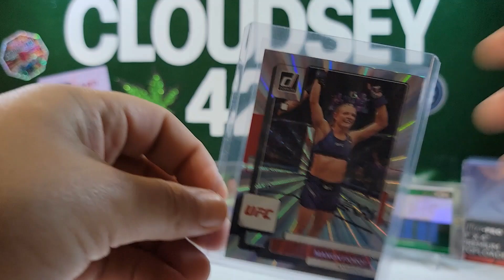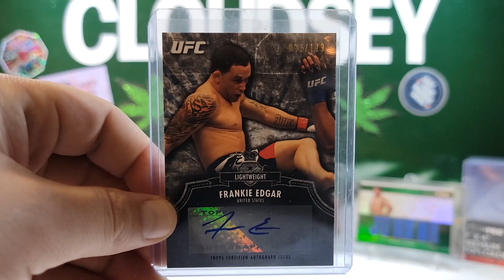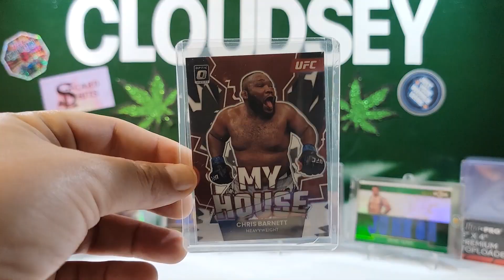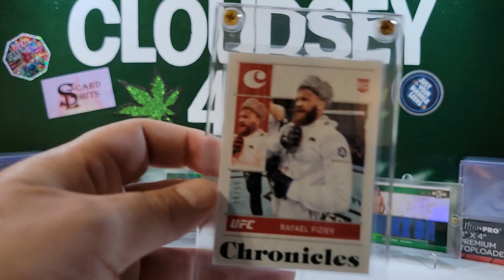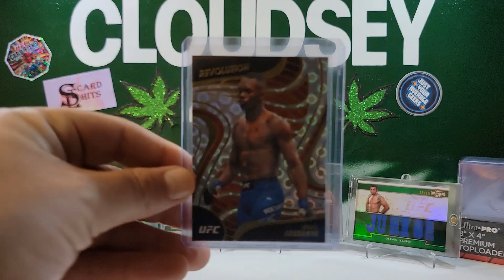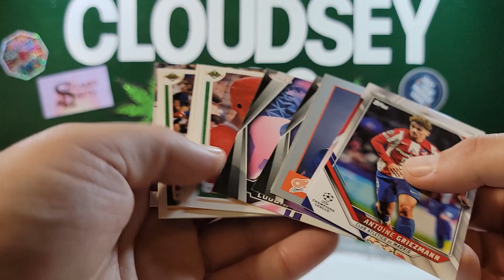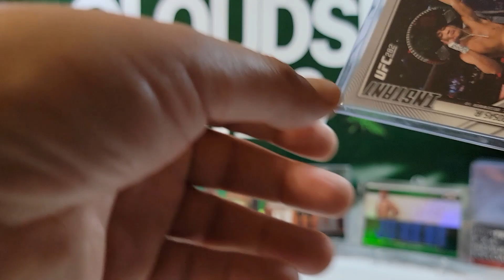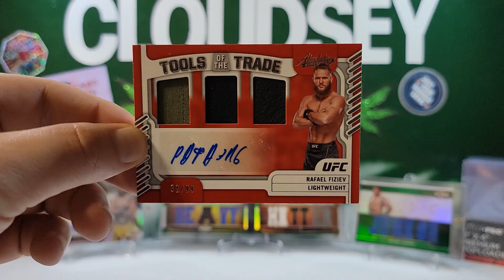UFC Sports cards mail day Part 44 Four AUTOS and A 4 MAN CTE PARTY! BMF TOURNAMENT!?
Adding some HEATERS to my P.C and discussing recent UFC events! LFG!

SHOUTOUTS to these great channels on my backdrop!

MAKE SURE TO SUPPORT YOUR YOUTUBE COMMUNITY!